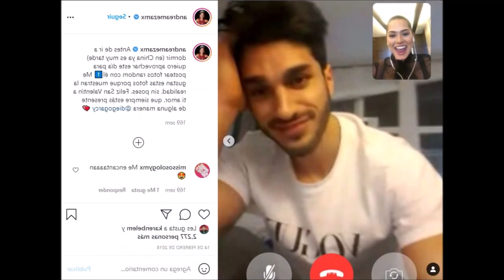Fotos y vídeos del IMPRESIONANTE NOVIO de Andrea Meza; el modelo Diego Garcy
Este hombre es el dueño del corazón de la Miss Universo